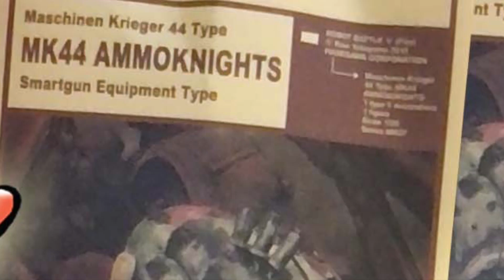The Glue Bomb Show Under 1000 Group Build Entry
This year I am once again entering the Under 1000 Group Build put on by @modelspeedshop‬ under1000gb24. This year I'm building a Maschinen Krieger MK44 Ammoknight. Looking forward to building the kit and meeting new folks.